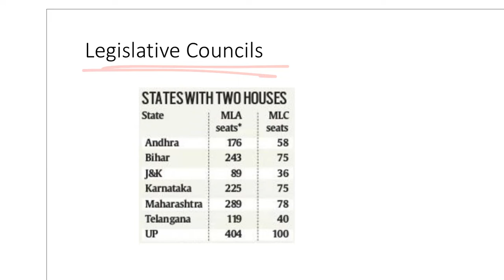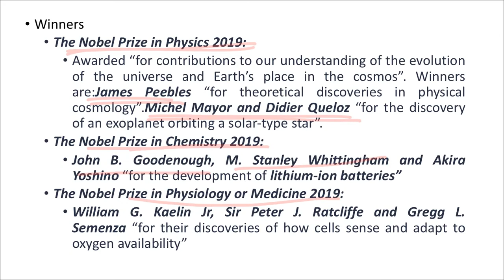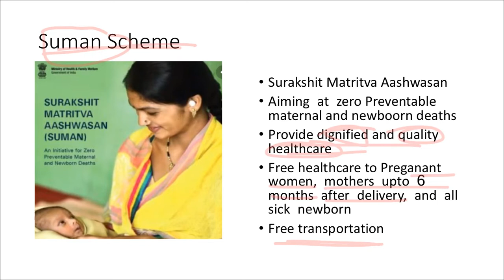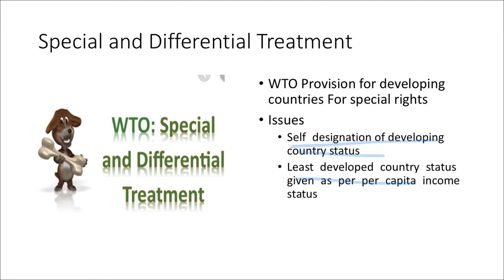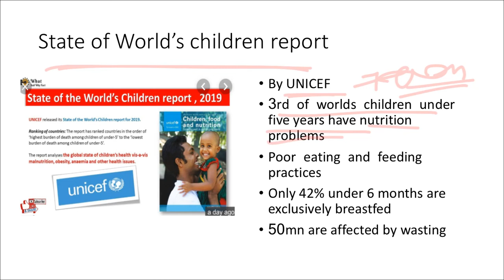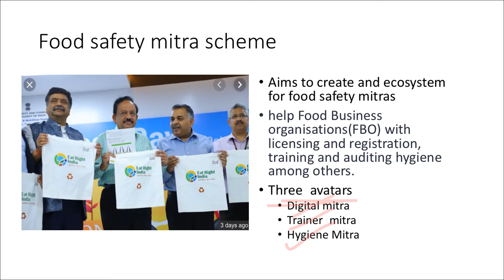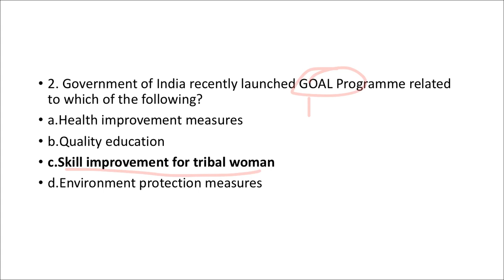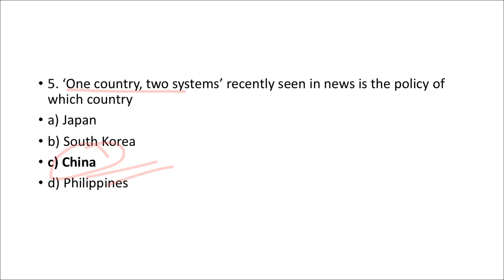PHOTON WEEKLY CURRENT AFFAIRS ANALYSIS OCTOBER 14 - 19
PHOTON WEEKLY NEWS ANALYSIS OCT 14 – OCT 19
 Nobel Prize
About
• The Nobel Prize is a set of annual international awards bestowed in several categories by Swedish and Norwegian institutions in recognition of academic, cultural, or scientific advances.
• The will of the Swedish chemist, engineer and industrialist Alfred Nobel established the Nobel prizes in physics, chemistry, medicine, peace and literature in 1895.
• The award for Economics was created by Sweden’s Central Bank in 1968. It is officially known as Sveriges Riksbank Prize in Economic Sciences in Memory of Alfred Nobel.
Winners this year
Suman Scheme
News:Union Minister for Health along with several State Health Ministers launched Surakshit Matritva Aashwasan (SUMAN) initiative for Zero Preventable Maternal and Newborn Deaths.
About SUMAN:
• The scheme aims to provide dignified and quality health care at no cost to every woman and
newborn visiting a public health facility in order to bring down maternal and infant mortality
rates in the country,
• Under the scheme, pregnant women, mothers up to 6 months after delivery and all sick
newborns will be able to avail free healthcare benefits such as four antenatal check-ups and
six home-based newborn care visits.
• The scheme will enable zero expense access to the identification and management of
complications during and after the pregnancy.
• The government will also provide free transport from home to health institutions.
• The pregnant women will also have a zero expense delivery and C-section facility in case of
complications at public health facilities.
Special and differential(S&D) treatment
News:India China and several African nations has cautioned against diluting special and differential treatment provisions related to developing countries, as it would lead to deadlock at the WTO.
About Special and differential treatment:
• The WTO Agreements contain special provisions which give developing countries special rights and which give developed countries the possibility to treat developing countries more favourably than other WTO Members.

• These provisions are referred to as “special and differential treatment” (S&D) provi